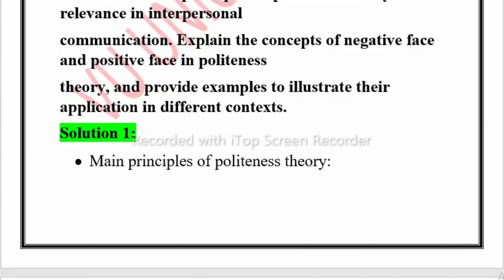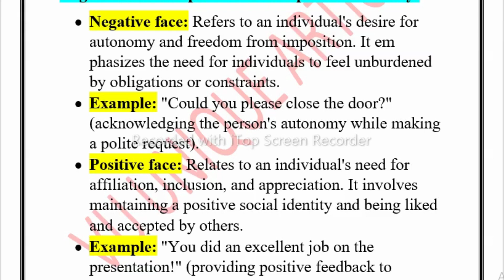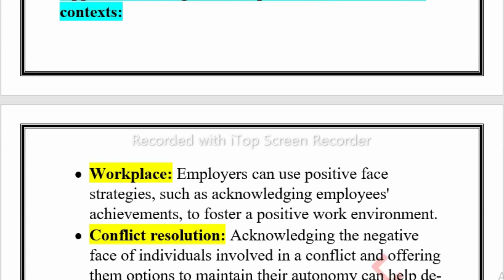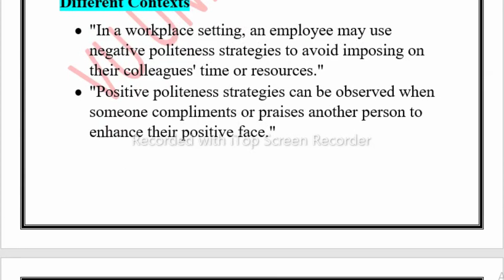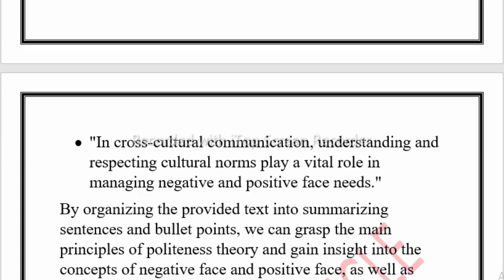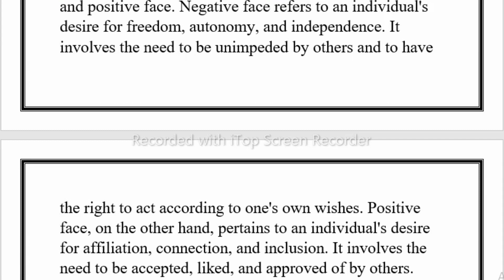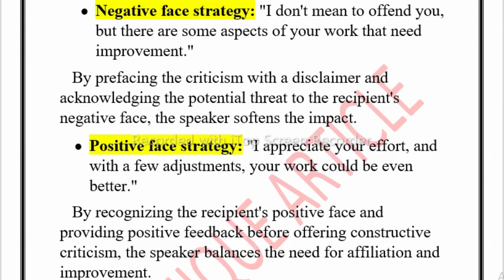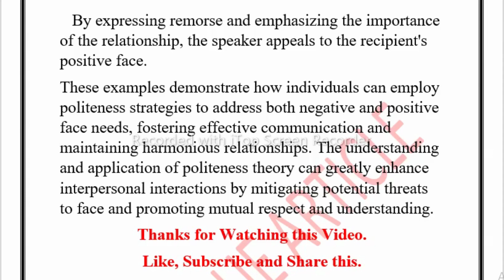ENG508 Assignment 1 Solution 2023 / ENG508 Assignment 100% Solution Spring 2023/ ENG508 Spring 2023